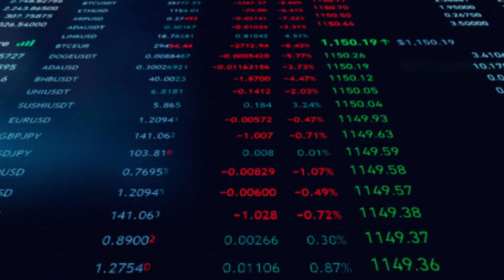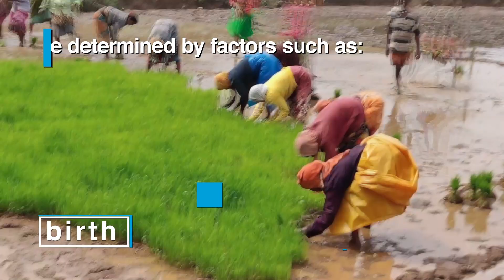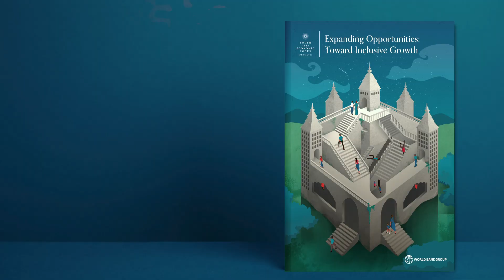South Asia Economic Focus | Expanding Opportunities: Toward Inclusive Growth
South Asia’s growth prospects have weakened due to tightening financial conditions, with large downside risks in most countries given limited fiscal space and depleting reserves. This stresses the need to roll back market distortions introduced during the pandemic and address debilitating socioeconomic divides that constrain South Asia’s potential.

0:00 South Asia faces weakening growth
0:44 Economic forecasts
1:05 Going from recovery to sustained and resilient growth
1:28 South Asia has very high inequality of opportunity
2:02 Addressing divides for equitable growth